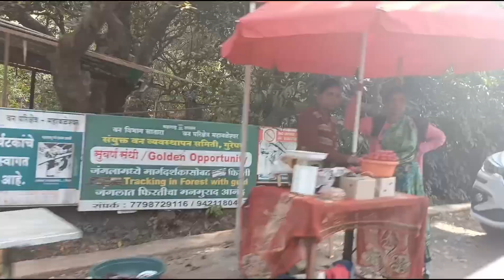SURPRISE ALERT🚨 Preet gave me the best surprise ever !!!!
Hello Everyone,